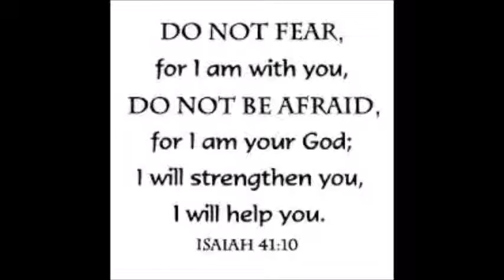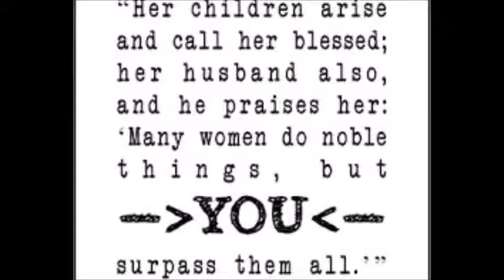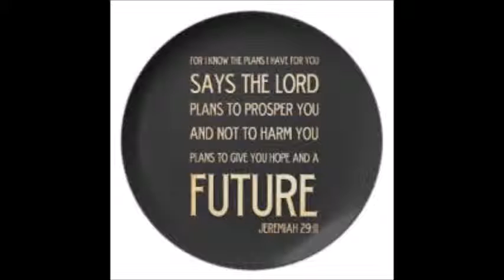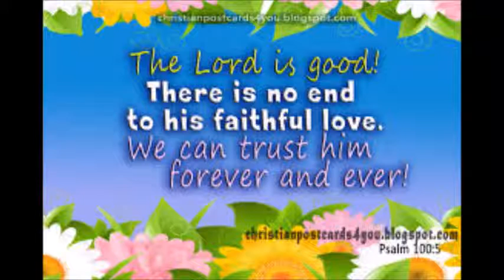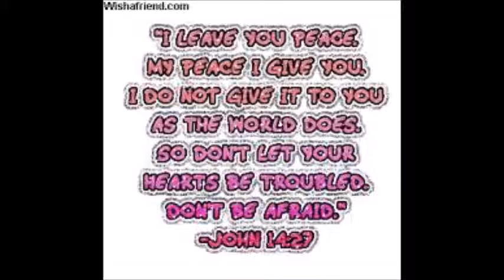Matthew West - World Changers